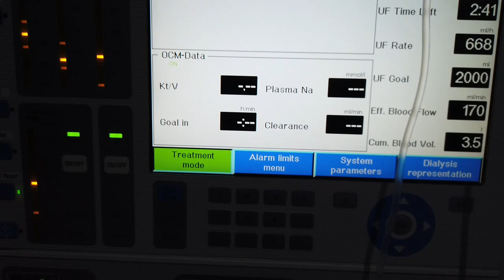What does a Blood Transfusion look like in a dialysis machine?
Today’s video will be a different one because I’ll be only showing you how a blood transfusion look like in a dialysis setting without any explanations like from my typical how-to videos since it’s a common procedure that nurses do. The only difference is that , it is given through a dialysis machine.

0:00 Preparing blood bag to hook to dialysis machine
2:18 Setting blood pressure interval alarm in 15minutes
2:37 Adding blood bag volume to UF